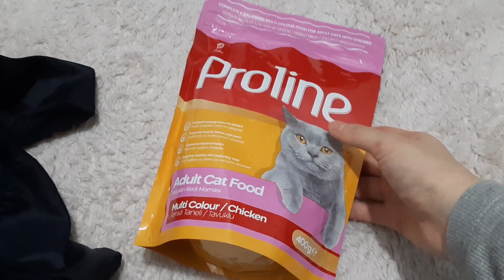AİLEMİZİN YENİ ÜYESİ😻 | MİNİK OĞLUMUZLA TANIŞIN!💖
Merhabalar ben Özge. Bu kanalda günlük hayatımdan kesitler, yemek tarifleri ve az da olsa kozmetik-bakım videoları paylaşıyorum. Gelecek için kendime ve yakınlarıma hatıra bırakmak istediğimden ve video çekmeyi sevdiğimden dolayı bu kanalı açtım. Umarım siz de videolarımı sever ve bu minik serüvenime ortak olursunuz. Şimdiden teşekkürler. :)